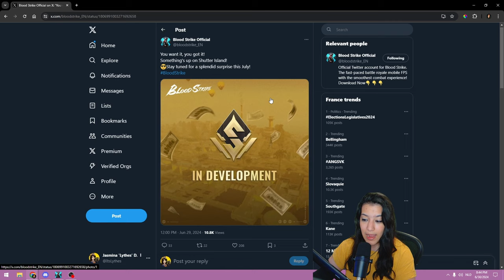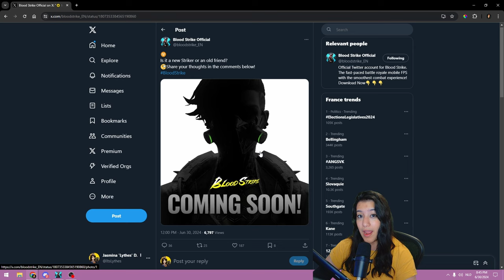Everything NEW Coming to Bloodstrike: New Nova Skin, PAYDAY, New Events and more!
The devs have once again been cooking and they are teasing us on social media of what is to come. I also play some Nova to celebrate her possibly new skin that is to come.

00:00 - Intro
00:12 - NEW Things coming to Bloodstrike
03:00 - Gameplay